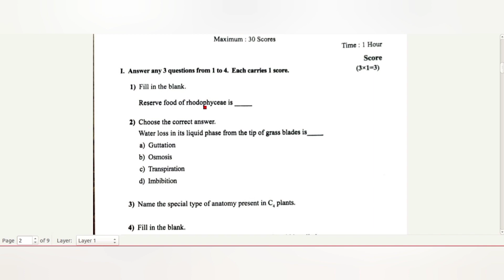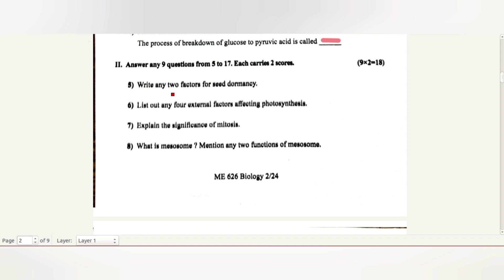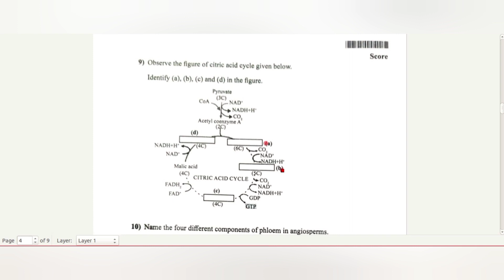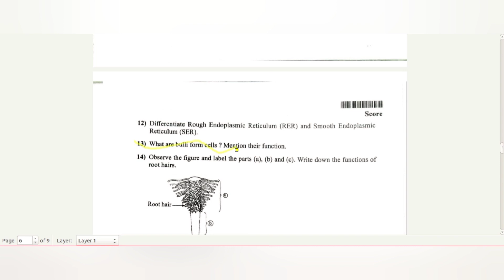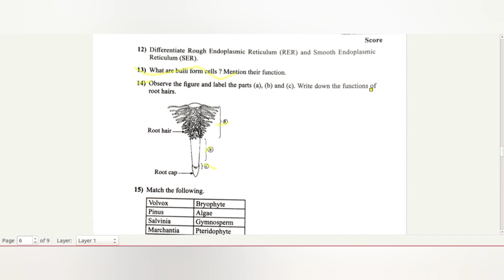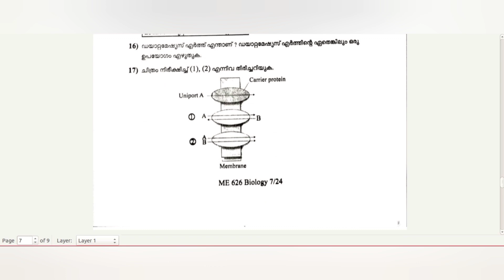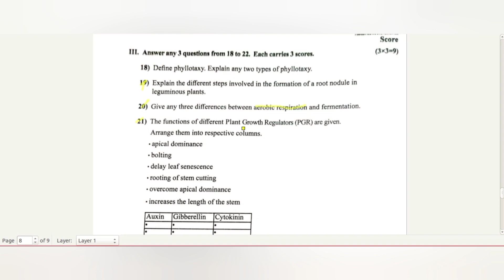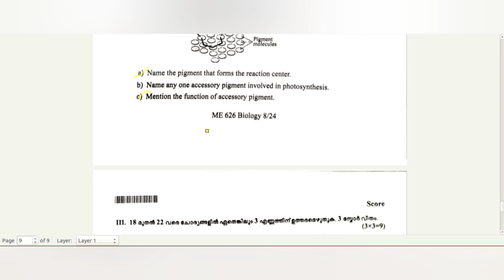plus one Botany model exam answer key 2022